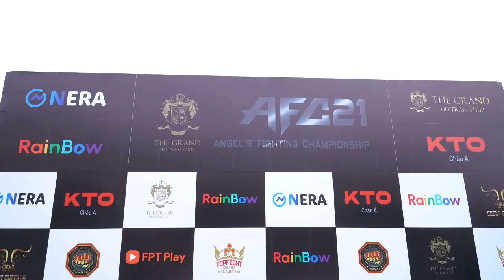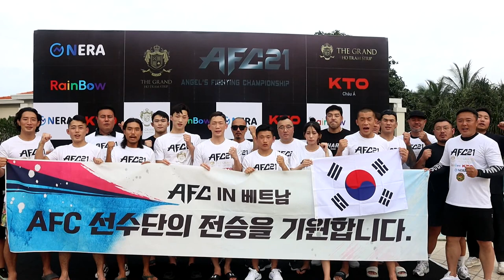AFC21_in VIETNAM 계체량 2022.10.28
AFC21_IN VIETNAM
(ANGEL'S FIGHTING CHAMPIONSHIP 21) 계체량 결과
전원계체통과

1경기 MMA-80KG
NGO HONG GIANG(TOPFIGNT MMA)79.44KG VS JANG YUN SEONG(KOREA ZOMBIE MMA)80.30KG

2경기여성부 MMA -50KG
THANH TRUC(HOCHIMINH ELITE)49.92KG VS CHIO SEONG UN(TEAM FINISH)51.16KG

3경기 MMA-57KG
VO THANG TUNG(DUY FIGHTER)57.5KG VS JOO DONG JO(TEAM MAD)57.34KG

4경기 MMA -60KG
LE VAN TUAN(PHI NGOC LONG)60.36KG VS PARK CHANG BIN (GEOJE ASEL JIU-JITSU)60.00KG

5경기 MMA-64KG
NGUYEN TIEN LONG(QUYEN VUONG TB)64.14KG VS CHOIHANGIL( KOREA ZOMBIE MMA)64.34KG

6경기 MMA-60KG
BRUNO MARTINS NOBRE(C88MMA)60.30KG VS KIM JIN MIN(TEAM MAD)60.40KG

7경기 MMA -77KG
BRUNO MARTINS NOBRE(C88MMA)72.36KG VS KIM SANG WOOK(TSG/HAVAS MMA)77.42KG